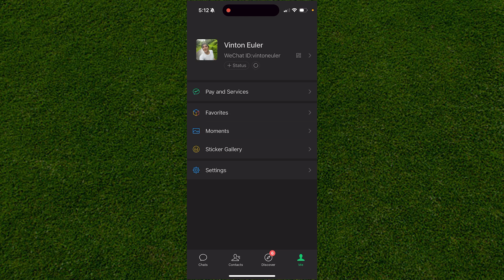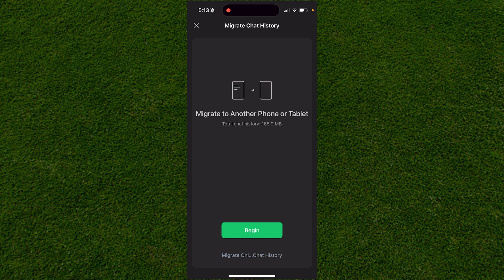UPDATED 2025! How To Transfer WeChat Account to Another Device